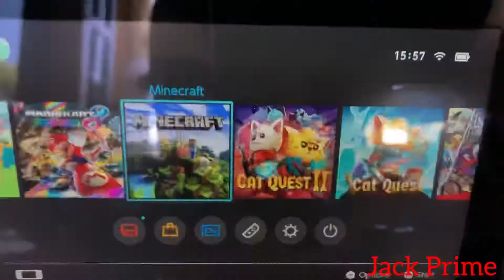What happens when Jack leaves the house